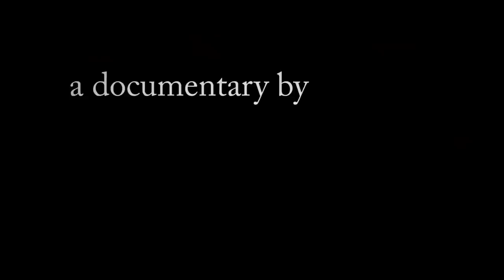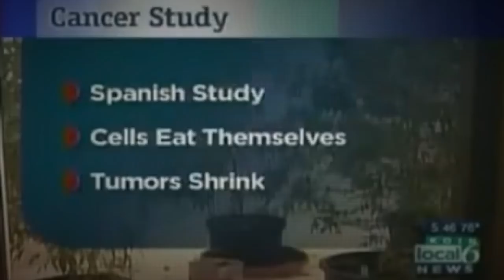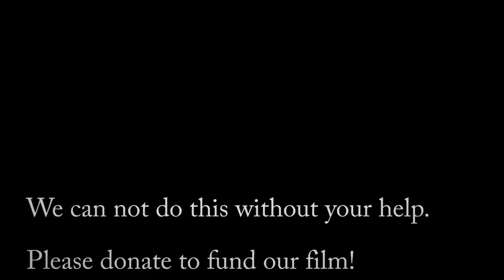Phoenix Tears | Official Movie Trailer (2018)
From the Producer who brought you:
The Best Democracy Money Can Buy (2016)

And the Director who brought you:
Illegally Alive (2017)

Phoenix Tears: The Rick Simpson Story
A documentary film by Mike Wise